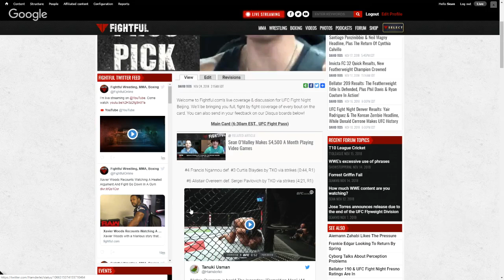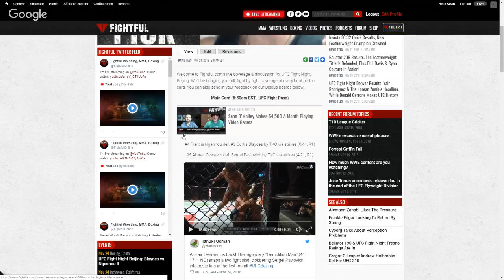Alistair Overeem vs Sergey Pavolich Full Fight UFC Beijing Video Highlights TKO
Alistair Overeem ground and pounds his way to victory! FightfulMMA has the recap!